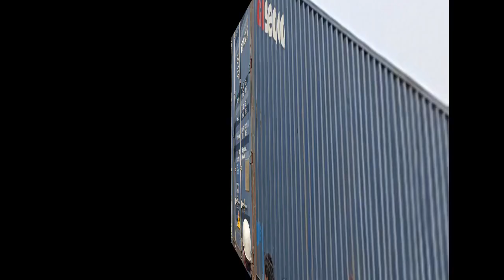#42_03 Foto Album, Projek Di Kapuk Jakarta Utara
projek bulan July tanggal 24 2023
Assalamu'alaikum wrwb
Terima kasih kepada seluruh penonton semuanya yang sudah meluangkan waktunya untuk menonton tayangan video foto Album ini, di buang sayang guysssss di simpan di hp kepenuhan.

NOTE: Bagi yang tidak berkenan dengan isi tayangan video foto Album ini mohon menghubungi kami melalui WhatsApp ada di deskripsi channel untuk kami menghapusnya dari tayangan video publik terima kasih 🙏